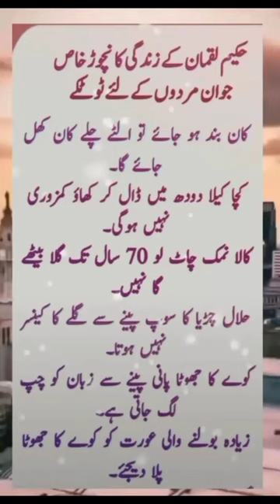Hakeem luqman ki Zindagi Kay nachod shortvideo shorts#vídeoviral